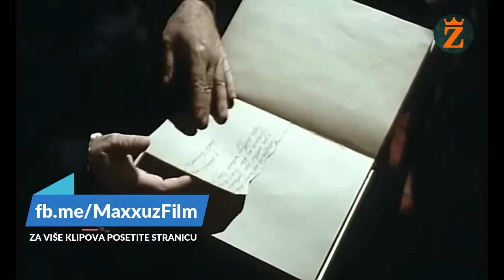HODŽA HALIL (SIKTER EFENDIJA) • NOŽ (1999)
Za više klipova posetite našu fejsbuk stranicu:
na kojoj objavljujemo i klipove koji zbog autorskih prava ne mogu biti objavljeni na Jutjubu.